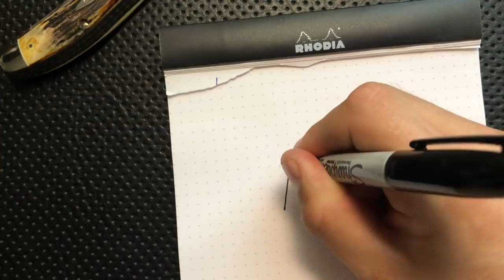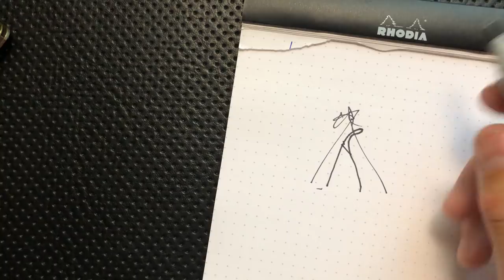The Case 1993 5 Blade Stag Sowbelly Stockman Pocketknife: The Full Nick Shabazz Review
Today, we're going to take a look at a traditional knife that's got a ton of blades, but without a ton of substance, the Case 1993 5 Blade Stag Sowbelly Stockman.